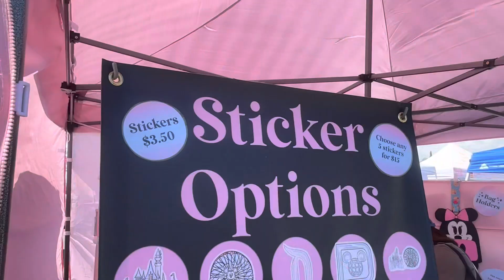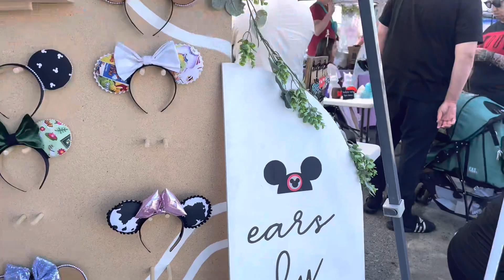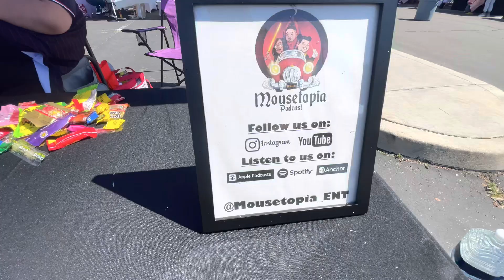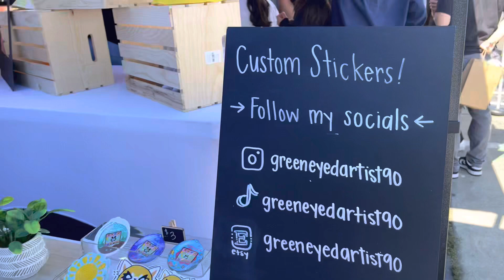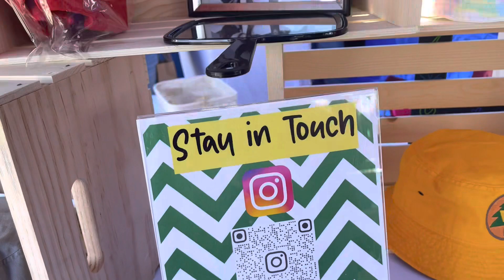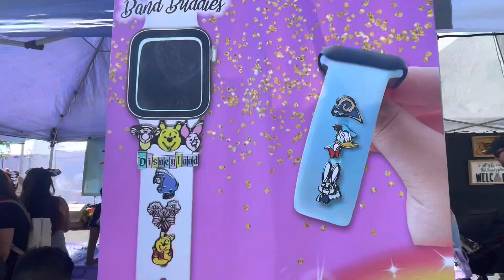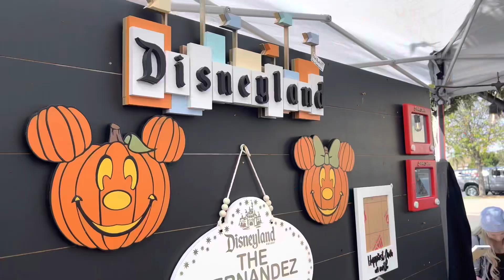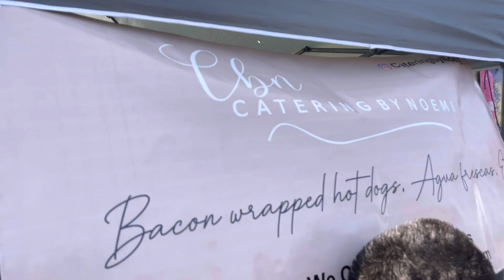We visit THE ADVENTURE MARKETS POP UP | Encanto Theme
Join us on an enchanting journey as we embark on a memorable day at the Disney-inspired Pop-Up Event in Riverside. Get ready to immerse yourself in a world filled with wonder, joy, and cherished memories that will last a lifetime.

In this captivating video, we invite you to witness the magic unfold as we step foot into a whimsical realm inspired by our favorite Disney tales. From the moment we arrived, the air was filled with excitement and anticipation, as the venue transported us straight into the heart of our cherished childhood memories.

As we explored the pop-up event, every corner revealed a new and delightful surprise. From the iconic Cinderella Castle towering in the distance to the vibrant Main Street lined with charming shops and eateries, we couldn't help but be in awe of the attention to detail and the incredible craftsmanship that brought this Disney-inspired experience to life.

Our family had the chance to meet beloved Disney characters who roamed the event, spreading joy and laughter everywhere they went. The smiles on our faces were infectious as we hugged Mickey Mouse, danced with Minnie, and shared a laugh with Goofy. These encounters were truly magical, making us feel like we had stepped into the very pages of our favorite storybooks.

Of course, no Disney adventure is complete without thrilling rides! We took a spin on the whimsical teacups, soared high on Dumbo's Flying Elephant, and experienced a rush of adrenaline on the exhilarating roller coasters. The laughter, screams, and pure exhilaration captured on camera will transport you right into the heart of the action.

And let's not forget about the delectable treats that tantalized our taste buds throughout the day. Indulging in Mickey-shaped ice cream, churros dusted with cinnamon, and an array of colorful candies was an absolute delight. Our taste buds were treated to an explosion of flavors that complemented the enchanting atmosphere perfectly.

Join us as we navigate the event's hidden gems, incredible performances, and unforgettable parades. From the dazzling fireworks display lighting up the night sky to the breathtaking stage shows filled with music and dance, this Disney-inspired pop-up event was an experience beyond our wildest dreams.

So, sit back, relax, and allow us to transport you to a world where dreams come true. Let the magic